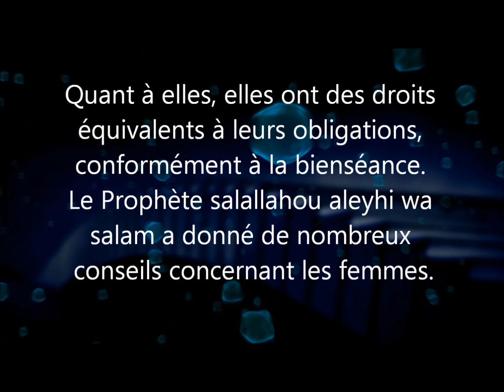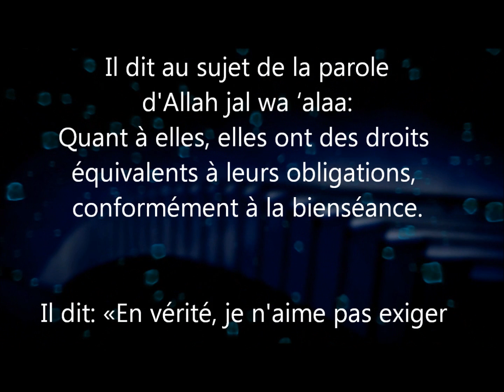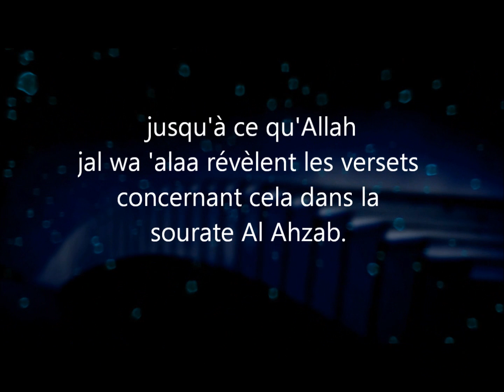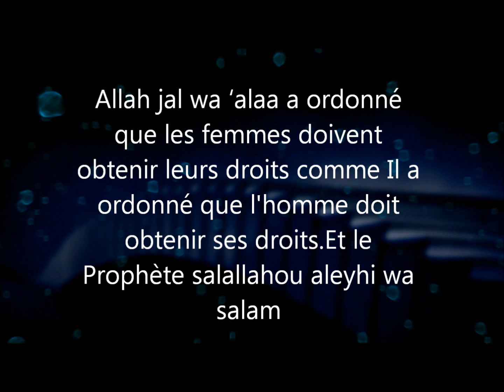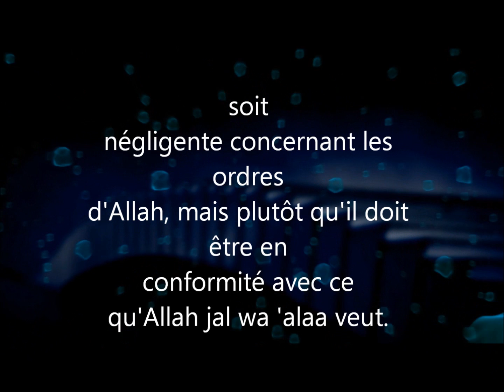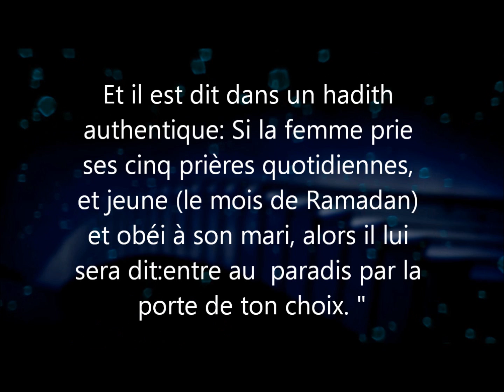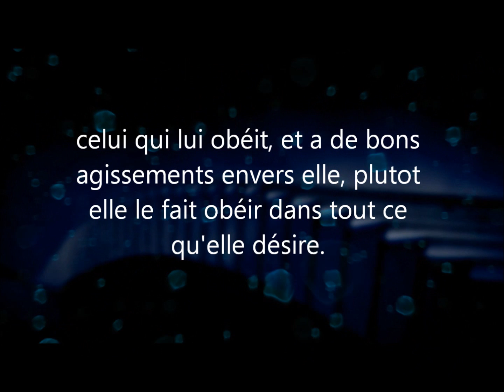Sois avec ta femme un homme comme il se doit - cheikh Saleh aali Cheikh